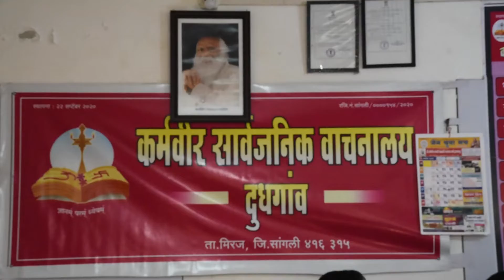ground promotion of PREET ADHURI at KARMVEER SARVAJANIK VAACHANALAY DUDHGAO pr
publisher - kulaswaamini production
production - kulaswaamini production
staring - pravin yashwant, preeya dubey, sanjay khapre, milind dastane, arun nalavde, shama ninave and kamalesh sawant
director - priyanka
producer - swapnali harshal pawar
exicutive producer - jyoti pravin wadkar
writer - shiv omkar, prakashmani tiwari, sandeep mishra, mahadev salokhe
lyrics - shiv omkar, shashikant pawar
singers - kunal ganjawala, javed ali, sadhana sargam, shahid mallya, ritu pathak, khushboo jain and sudesh bhosle
d o p - rohit yewle
choriographer - ricky jais, omkar uttam solwande, gitesh anil lokhande
production designer - david santan soares
action - riyaz sultan
editor - sandeep mishra
poster design - kiran shinde
5.1 mixing - monu sinwal
DI - jaiky